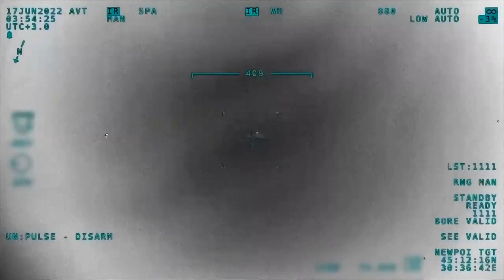🔴 Ukraine sank Russian military tug "Vasily Bekh"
Full video of the destruction of the Russian tug "Vasily Bekh" by two Harpoon missiles in HD quality. Video filmed at Bayraktar Tb2

Ukraine Now  - Military Blog covers events, news, missions and facts from the Ukrainian Armed Forces, including the Ukrainian Army, Ukrainian Navy, Ukrainian Marine Brigades, Air Force, Volunteer Battalions, Foreign Legions, Resistance Movements (Partisans) and more! In addition, here you will find materials on military weapons, weapons systems and technologies. The appearance of visual information of the Ministry of Defense of Ukraine does not imply and does not constitute  approval from the Ministry of Defense.

putin war Ukrayna Ukraine army armed forces kiev kyiv kyıv zelensky Belarus abd AB NATO kharkiv harkiv ukrainian russian rusia fuel soldiers air fly kharkiv bayraktar tb2 ruslar Ukrayna Rus askeri Ukrayna askeri Rus ordusu Ukrayna ordusu
Russia release footage of soldiers/ Ukraine    russland ukraine russische armee russische armee ukraine armee rusia ucrania ejército ruso ejército ruso ucrania ejército otan estados unidos
ロシアウクライナロシア軍ウクライナ軍米国natoukrainesロシア人  rússia ucrânia exército russo ucrânia exército eua nato ucrânia russos